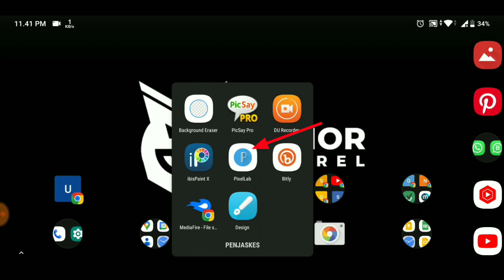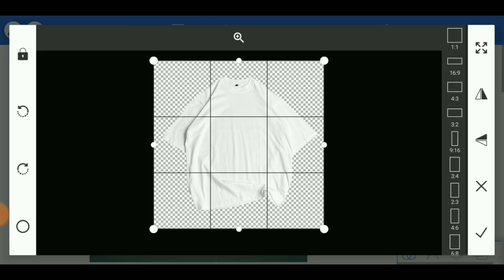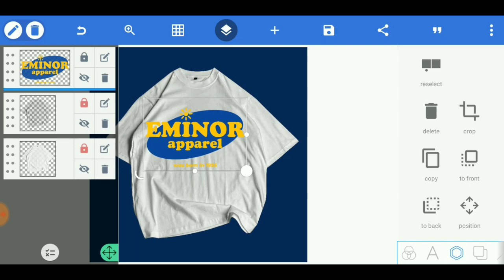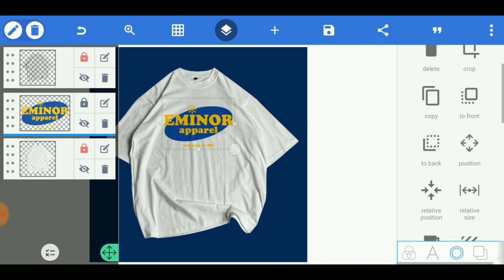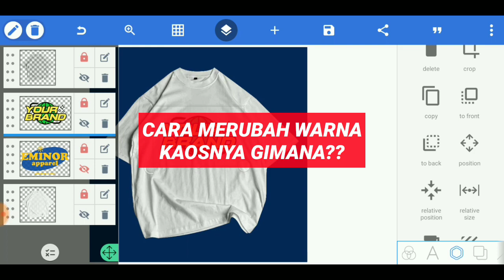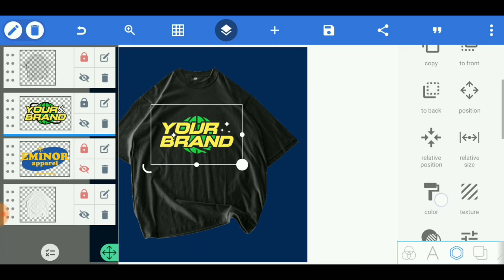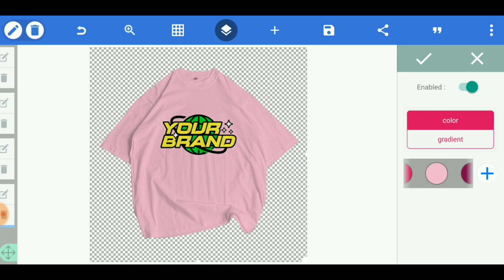Membuat mockup kaos di android | merubah warna kaos di android Begini Caranya‼️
(file.plp terkompres .zip, harus di ekstrak terlebih dulu)

fahmi dayan,
mockup kaos,
cara membuat mockup kaos di android,
mockup kaos di android,
cara merubah warna kaos di android,
mengubah warna baju,
merubah warna baju,
cara edit warna baju di android,
membuat mockup kaos di android,
merubah warna kaos di android,
mockup kaos pixellab,
free mockup kaos depan belakang,
mockup baju pixellab,